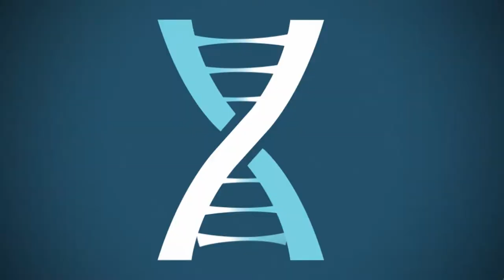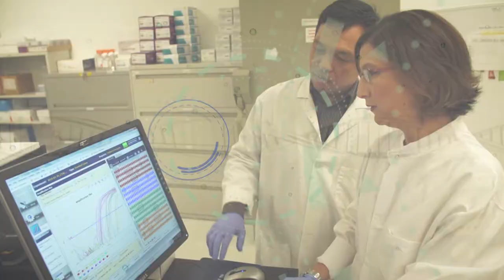Access Health: Innovations in Medicine, Nutrition and Fitness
104245 Sizzle Reel